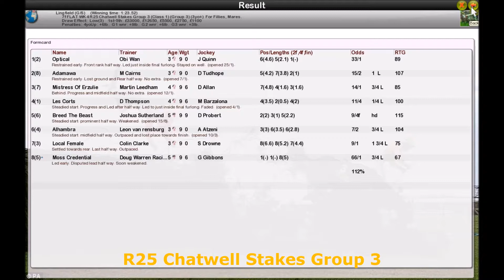Season 3 FLAT WK4 R25 Chatwell Stakes Group 3